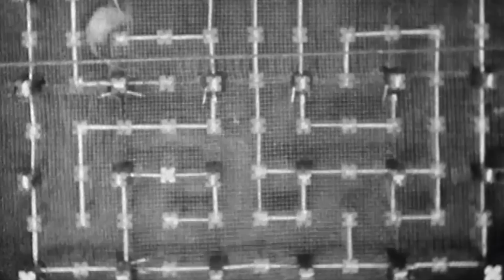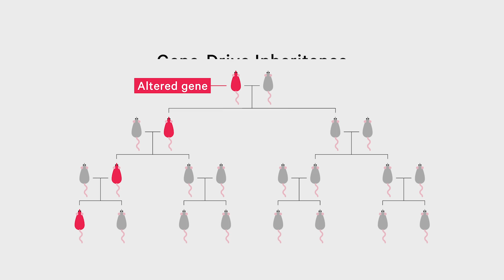The Rat Apocalypse in New Zealand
New Zealand has a rat problem. The non-native rodent is partially responsible for driving a quarter of the nation’s birds to extinction. To save the native species, New Zealand has launched an ambitious plan to eradicate every single rat on the island.

*A previous version of this video stated that rats first came to New Zealand aboard ships. We have since clarified that rodents first arrived on voyaging canoes, and we've replaced the imagery accordingly.

For more, read Ed Yong’s Atlantic article, “New Zealand’s War on Rats Could Change the World:"

Episode 2: Why is it harder to stay skinny in the 21st century than it was in the 80s?